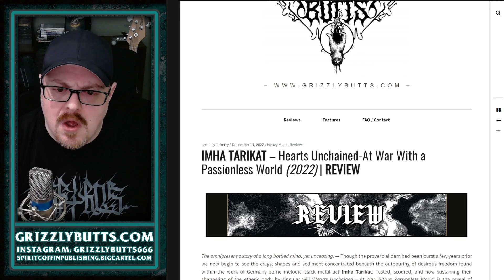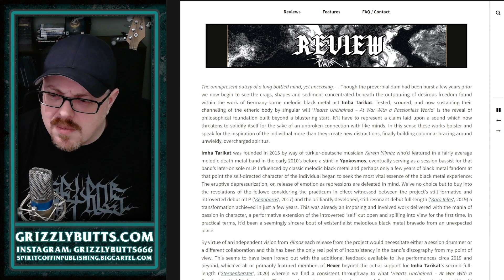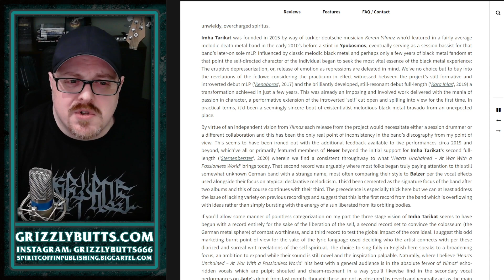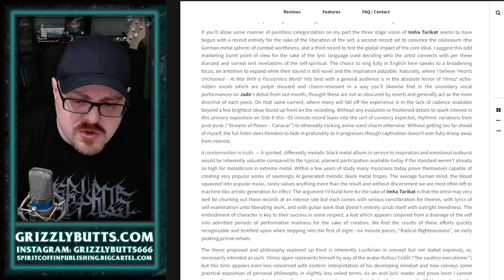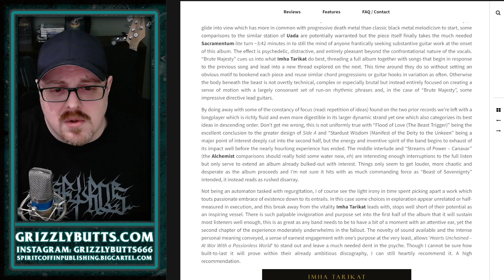Imha Tarikat 'Hearts Unchained-At War With a Passionless...' (Lupus Lounge, 2022) | Post-Review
A brief overview of my written review for Imha Tarikat's latest album 'Hearts Unchained - At War With a Passionless World', released December 2nd, 2022.

Video recorded December 15th, 2022. Single take, no edits, bound to be some mishaps or incorrectness.

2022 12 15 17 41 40